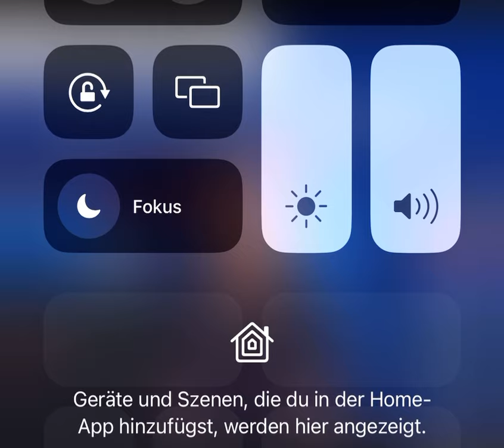Barreto María Corina el Juan Barreto el chavista